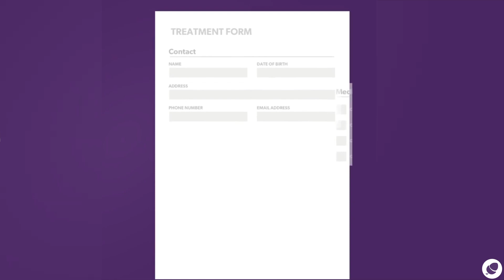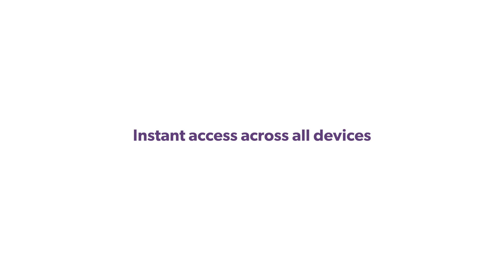The Key To 90% Of Salon Success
We stopped by Dextress Hair in Brisbane to speak with Salon Educator and Expert Bernadette Beswick about salon success.

Without a doubt, 90% of salon success happens in the consultation.

Find out exactly how Phorest Salon Software's new Digital Consultation Forms can ensure you keep that success coming!
Click here to request a quote or book in for a free demo with Phorest Salon Software and find out more

Why not check out the Phorest Blog for even more salon marketing and management tips, ideas & freebies
Who Are Phorest Salon Software:
Phorest Salon Software has more than 4,000 spas and salons as customers in Ireland, the UK, Finland and the USA. Forbes describes us as “…the leading salon appointment and CRM software company“.

What we do:
Phorest Salon Software helps salon owners get their clients in more often, spending more.